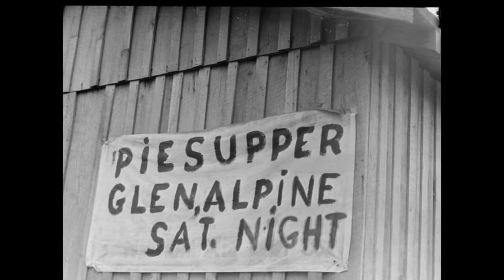Coon Creek Girls - Red Rocking Chair - Appalachian Folk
Haunting, beautiful, and authentic. Red Rocking Chair by the Coon Creek Girls. I hope to use it in a film I direct. Amazing. Thank you so much, Coon Creek Girls.

Appalachian Folk by the Coon Creek Girls (1968) - 'Red Rocking Chair'